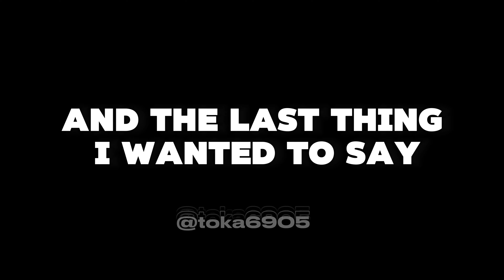Bye bye Clover city